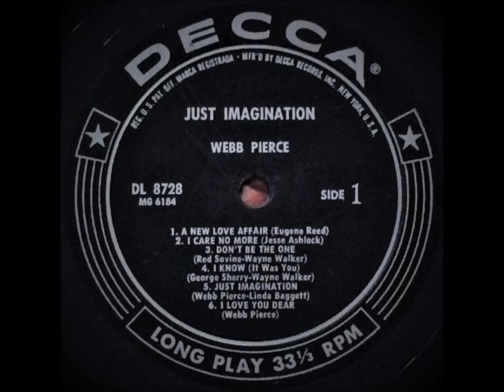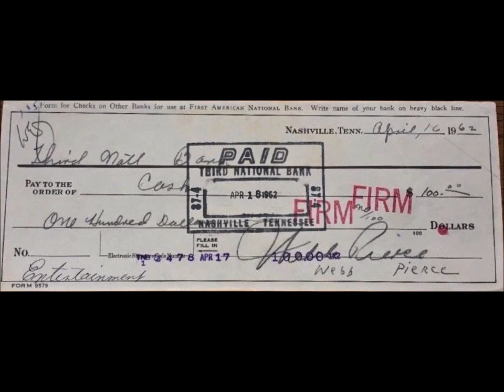Webb Pierce ~ I Know It Was You ~ w/ Millie Kirkham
I was in the mood for some Millie Kirkham today so here you go.
This Webb cut was on the Just Imagination 12" LP Decca DL-8728 released in August of 1958 and nowhere else until the Bear Family box set.
I threw in a few hurricane Harvey record collection carnage pictures for no particular reason.